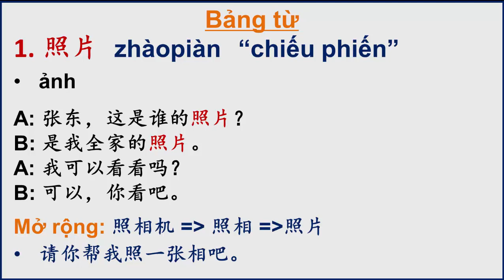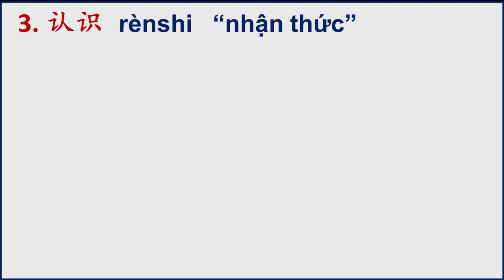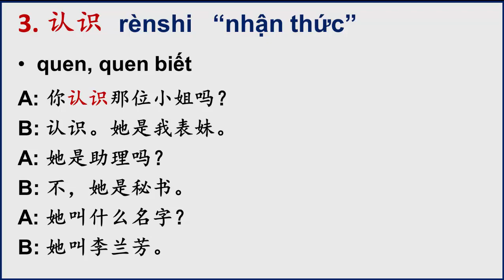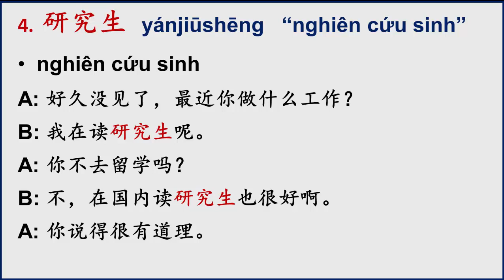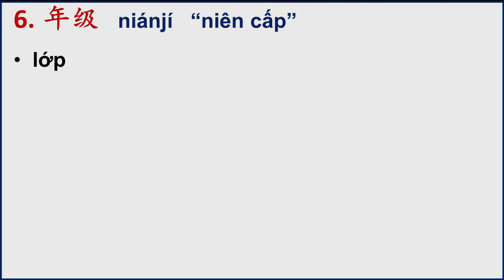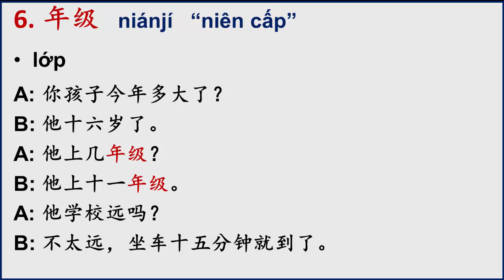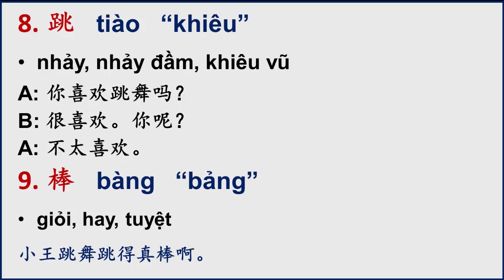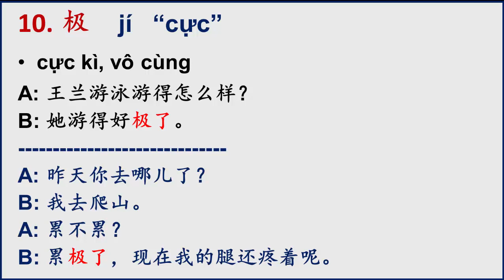PHẦN 1/6 CỦA BÀI 22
Chúc các bạn học vui và đừng quên like và share nếu thầy bổ ích nhé. Chúc mọi người học vui ạ.